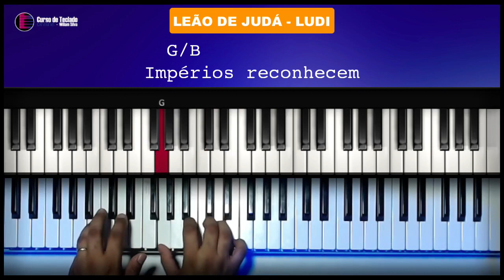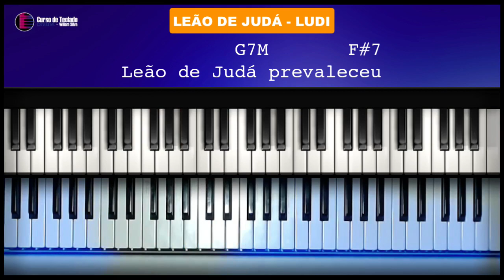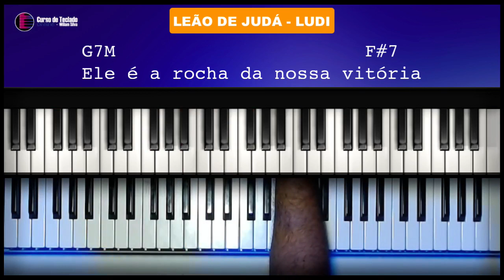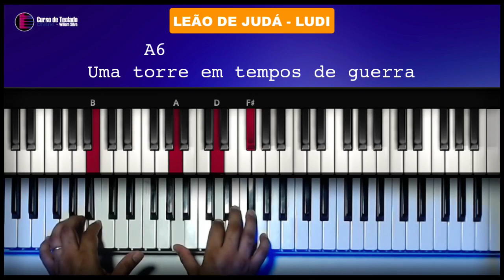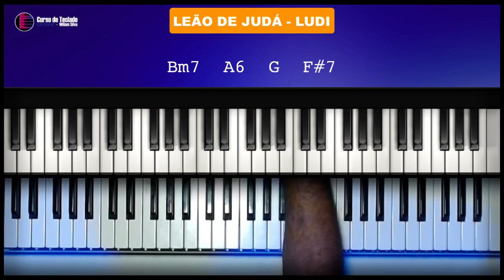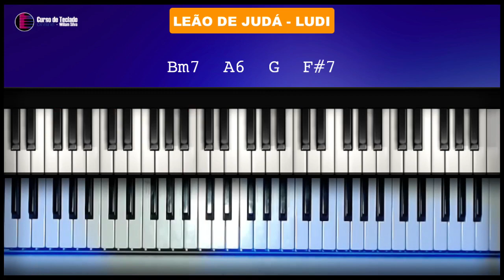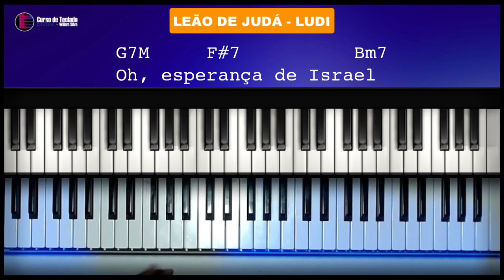Leão de Judá - Ludi - Aula de Teclado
Neste tutorial vou mostrar no teclado como tocar a musica Leão de Judá - Ludi,  neste tutorial vamos aprender os acordes e introdução da música!

Leão de Judá
tocar teclado
dedilhado teclado
acordes teclado
Ludi
Ouve-se o júbilo de todos os povos
Ele é o leão da tribo de Judá